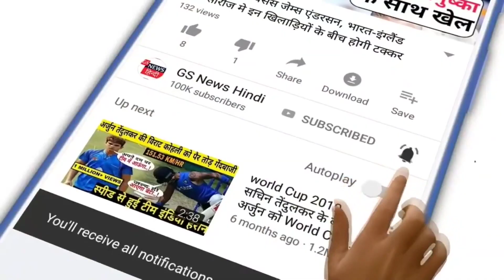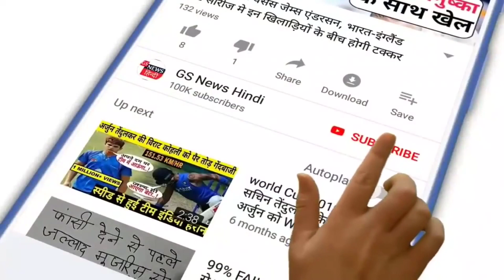सतलुज और ब्यास नदी बनी कच्ची दारू का ठिकाना देखिये कैसे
The Sutlej and Beas rivers flowing towards the Indo-Pakistan border in Punjab are spewing raw liquor. In July-August, more than a hundred people died due to drinking poisonous liquor in Punjab. After this, the Excise and Police Department conducted a search operation in the entire state. In this campaign, more than five and a half lakh liters of raw liquor has been caught from Sutlej and Beas Darya.

The Excise and Police Department is raiding the river every day and catching raw liquor. Raw liquor is being caught from the islands of the reed in the flowing river near Habibke, Alike and Jhugge Nihangan Wale, the frontier villages of Ferozepur. In Ferozepur, frontier villages Alike and Habibke are the most notorious for making raw liquor.